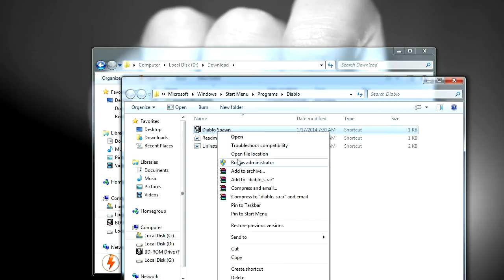How to install Diablo 1 [HD]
How to install Diablo 1